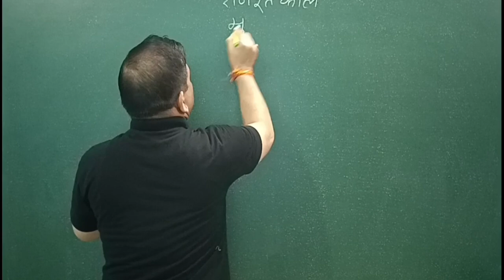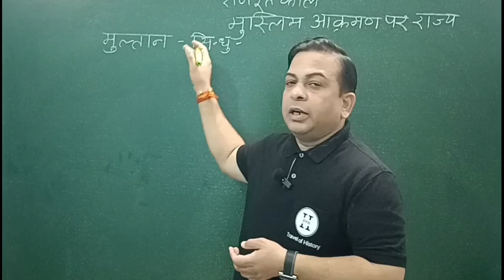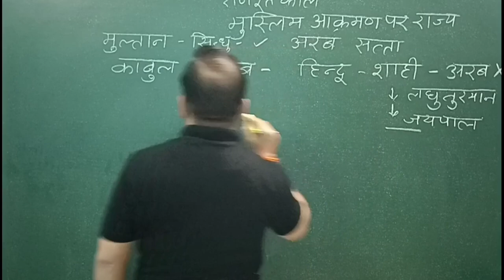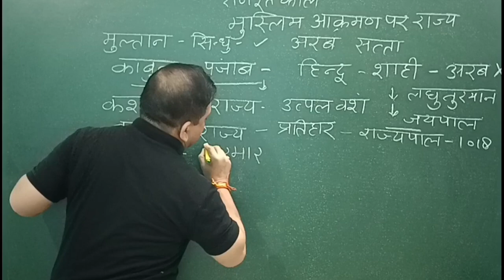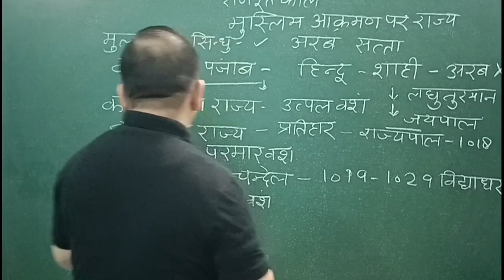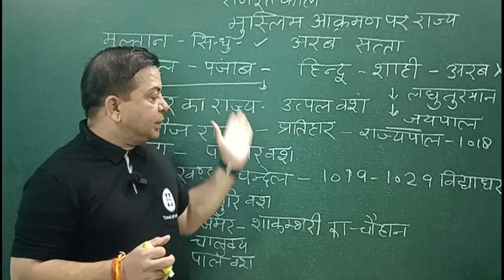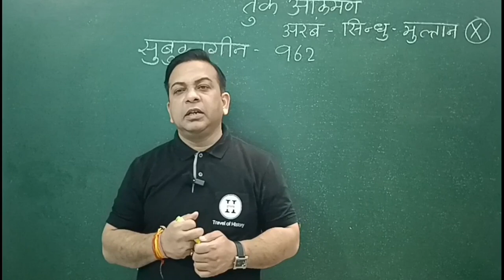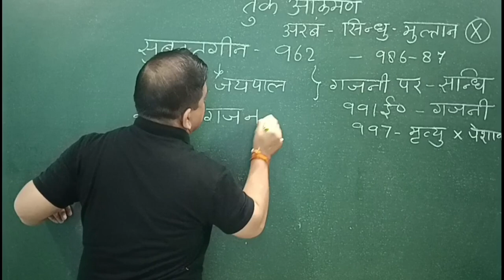भारत_पर_तुर्क_आक्रमण_सुबुक्तगीन_प्रथम_मुस्लिम_आक्रमण_subuktgeen_muslim_attack_turk_attack_ias_uppsc